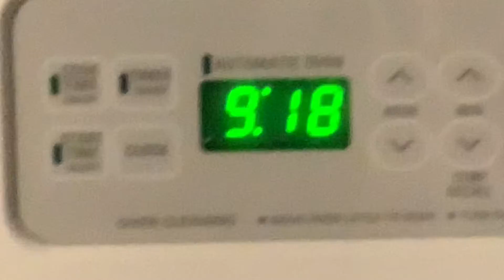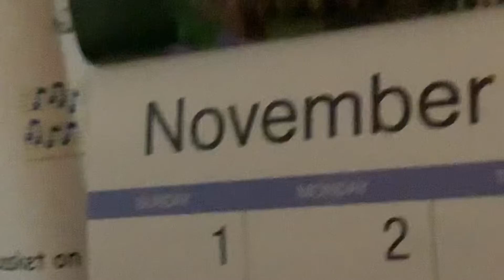My birthday? (Skit)